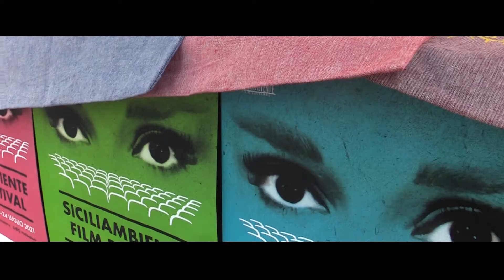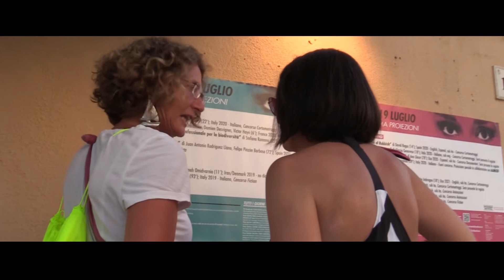SiciliAmbiente Film Festival - 2021 | Pillola 2